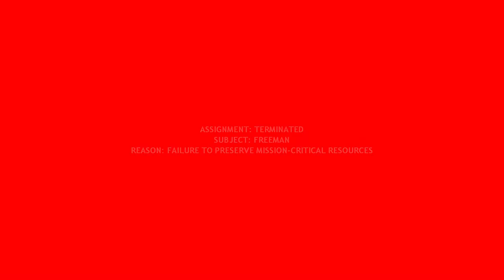Half-Life 2 - 17 - Clearing the bridge area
I will say this, they had to get creative to make level set-pieces out of 'road trip to some place'